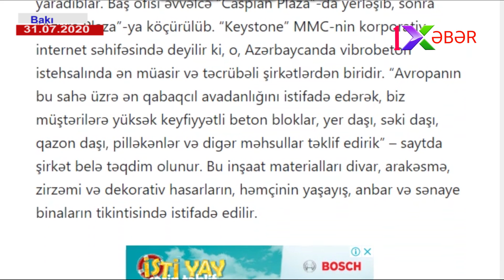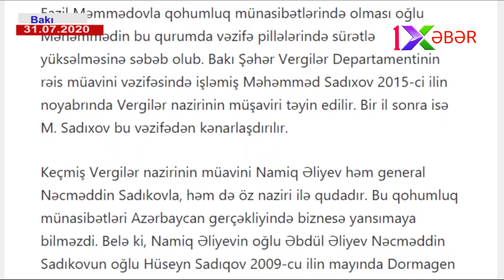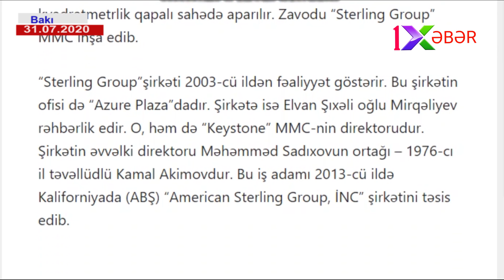Nəcməddin Sadıkovun biznesmen övladları-Hərbdən biznesə addımla marş!